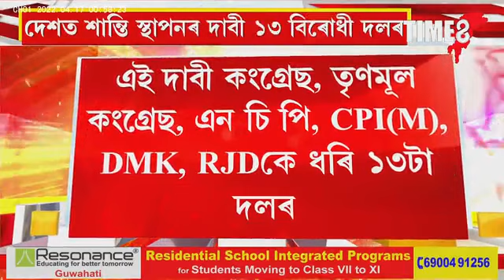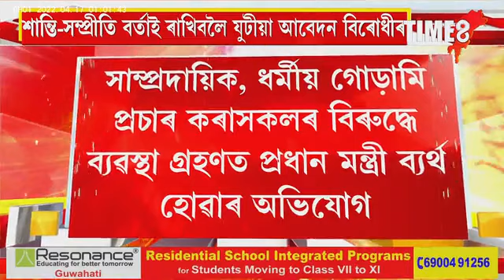প্ৰধান মন্ত্ৰী মোদীৰ বিৰুদ্ধে একগোট ১৩ বিৰোধী দল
প্ৰধান মন্ত্ৰী মোদীৰ বিৰুদ্ধে  একগোট ১৩ বিৰোধী দল। সাম্প্ৰদায়িক হিংসা বিয়পোৱাসকলৰ বিৰুদ্ধে কঠোৰ হ'বলৈ আহ্বান মোদীক। সাম্প্ৰদায়িক, ধৰ্মীয় গোড়ামি প্ৰচাৰ কৰাসকলৰ বিৰুদ্ধে ব্যৱস্থা গ্ৰহণত প্ৰধান মন্ত্ৰী ব্যৰ্থ হোৱাৰ অভিযোগ